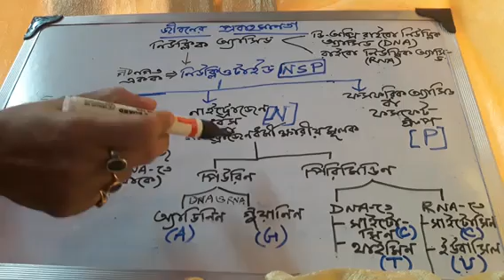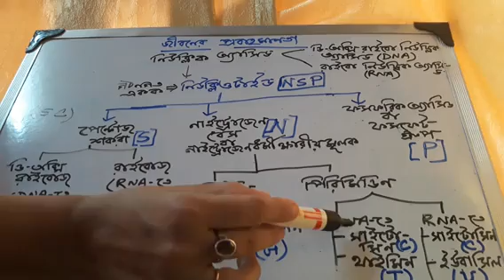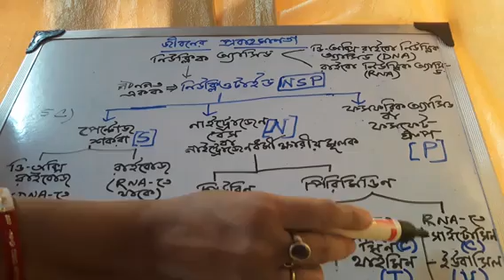ক্রোমোজোমের রাসয়নিক গঠন, নিউক্লিক অ্যাসিড ( basic part) , cl-10, জীবন বিজ্ঞান, দ্বিতীয় অধ্যায় ।